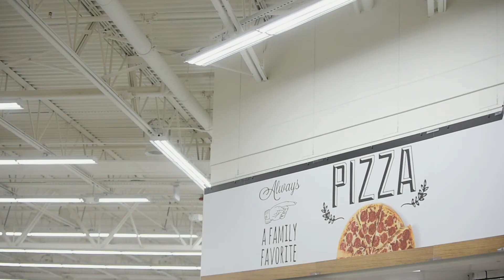Walmart opens new type of store in Knoxville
Knoxville Walmart is opening a type of store this week that is new to Knoxville but marks the direction the company is heading, store manager Bryan Spears said Monday.